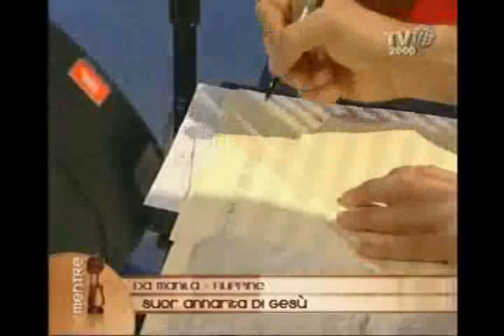Da Manila, Filippine, Suor Annarita di Gesù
A 22anni ha scioperto le Piccole Sorelle di Charles De Foucal e da allora vive in mezzo agli ultimi lavorando silenziosamente. La bella testimonianza di Suor Annarita di Gesù che vive nei quartieri poveri di Manila al fianco dei più poveri.